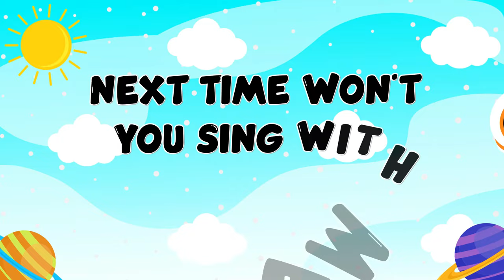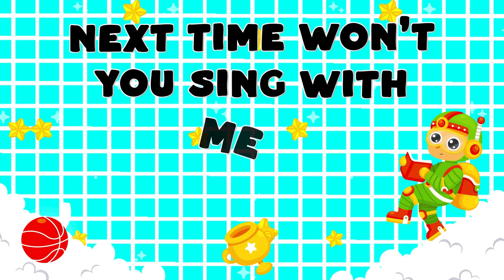ABC Alphabet Learning For Preschoolers | ABC Learning Videos For 2 year olds